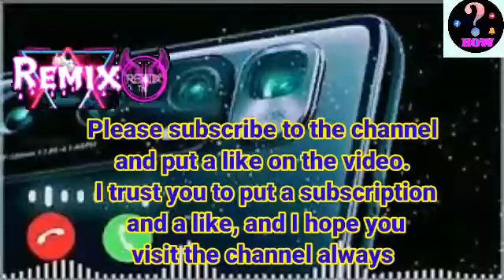DNDm Dj leyla "Enza Remix" 2023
iPhone ringtones, iPhone ringtones, iPhone ringtones, iPhone ringtones, iPhone ringtones, Sad remixes, iPhone remixes, iPhone ringtones